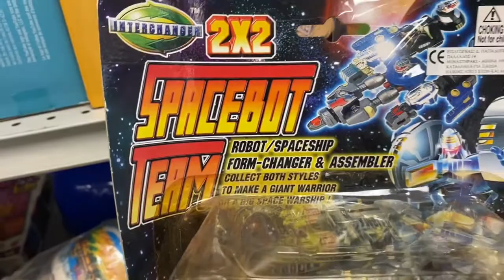Straight Outta The Thrift Store: Toy Hunting Vintage Star Wars Figures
Holy shite, batman!!

I found a small lot of Kennar, Vintage Star Wars Figures from 1977, 1980 and 1981!!  This is the first time I've ever found Vintage Star Wars in the wild at a thrift store.

Today was an Epic Toy Hunting day for me!

Another "first" in my thrift store adventures.

That the thing I love most about thrifting, you never know what you're going to find on any given day.

When the thrill of the hunt pays off like this, it makes me even more motivated for thrift store, toy hunting!

Whether you’re a 70s, 80s or 90s toy lover or a collector of both modern and vintage toys, follow me @80stoysroc for more epic toy pics guaranteed to put a smile on your face and a little extra joy in your heart!

Follow BURF on Instagram for Totally Rad pics of his personal 80's Toy Collection! @80sToysRoc